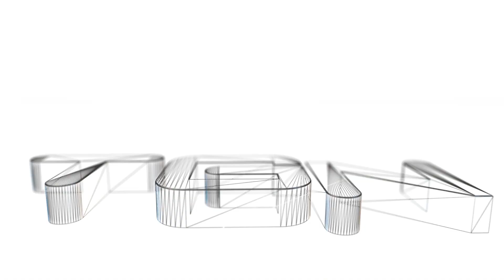CoD Advanced Warfare part 06: KABOOM!!!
War never changes. Not even in 2054 has CoD changed a single bit. However it does finally promise us to bring next gen graphics to this long lasting franchise. Will the story and setting be interesting enough to keep us hooked? Let's suit up and kill some bad guys. OOH-RAH!